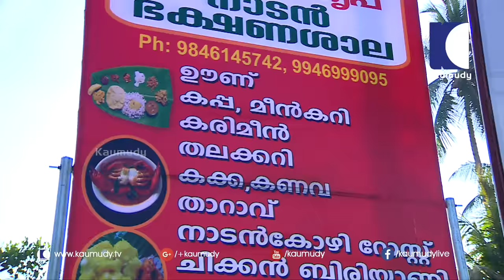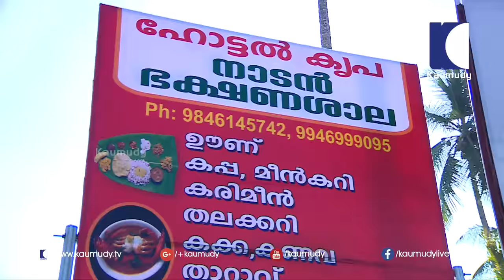Make Fish Thala Curry and Prawn Curry | Salt n Pepper | Nedungolam Restaurant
Kaumudy TV is a Malayalam television channel owned by the owners of the Malayalam daily newspaper Kerala Kaumudi. The channel was officially launched on 5 May 2013.The programme menu comprises news, talks, interviews and entertainment.